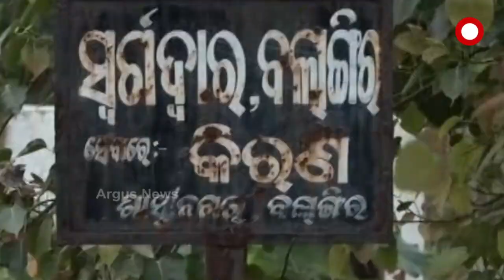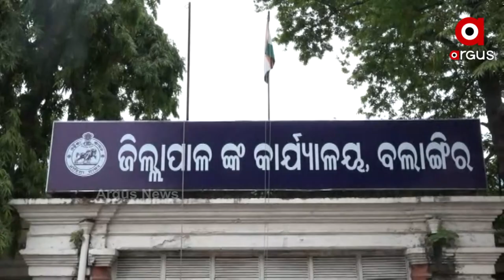ବଲାଙ୍ଗିର ନ ଗୁଟେ ଜୁଏ ନେ ୧୦ଟା ମଲାଦିହି ପୁଡା ଘଟନାନେ ଜନସ୍ବାର୍ଥ ମାମଲା ।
ଶବ କେ ଅସମ୍ମାନ୍। ଜିଲ୍ଲା ପ୍ରଶାସନ କରିଛେ ଇ ଅପରାଧ। ଗୁଟେ ନି 10ଟା ମଲାଦିହି ସାଙ୍ଗେ ଖେଲିଛେ  । ଗୁଟେ ଜୁଏ ନେ ୧୦ଟା ଶବ୍ ପୁଡେଇ ଥିବା ଘଟନା ଏବେ ପ୍ରଶାସନ ଉପରେ ଭାରି ପଡିଛେ । ଇ ଘଟନାଥି ଜନସ୍ବାର୍ଥ ମାମଲା ରୁଜ୍ଜୁ ହେଇଛେ ।